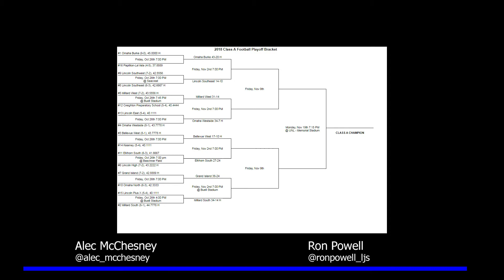Prep Extra Preview: Week 2 of the playoffs edition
The Journal Star's Alec McChesney (@Alec_McChesney) and Ron Powell (@ronpowell_ljs) dissect Week 2 of the high school football playoffs, from D-1 and D-2 games starting on Wednesday to the top matchups on Friday.